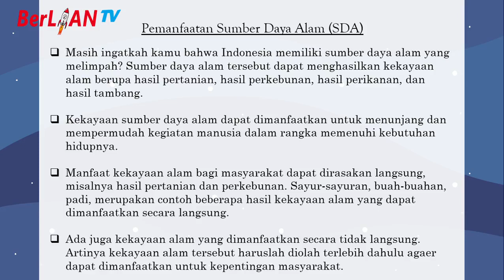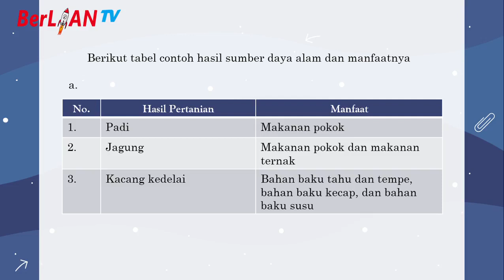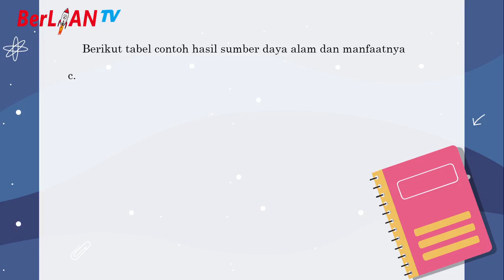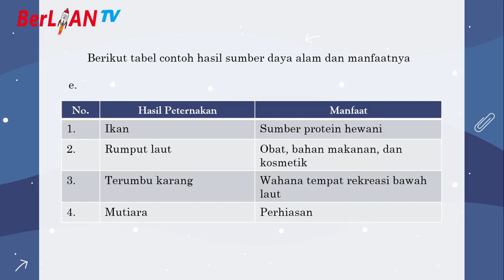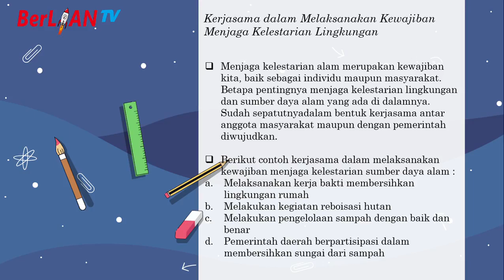Pemanfaatan SDA dan Kerjasama dalam Menjaga Lingkungan - Tematik Kelas 4 SD | BerLIAN School